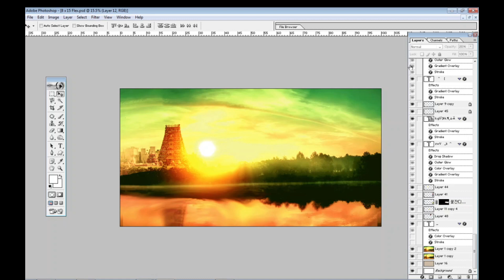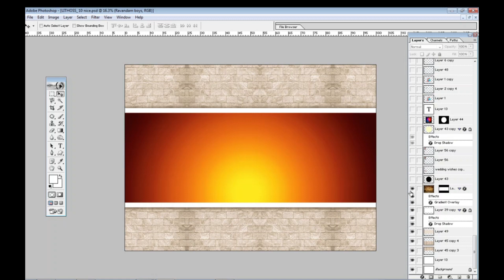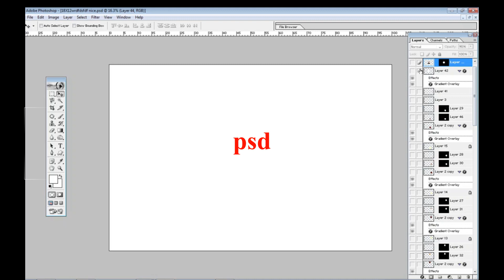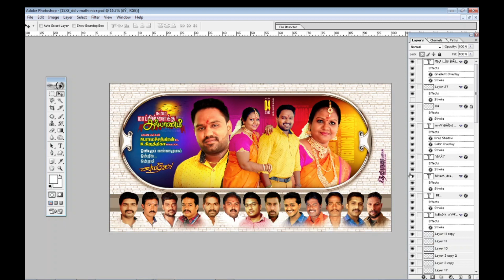Flex PSD Model 2 Free Download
Password is hidden Videos (9 Letter)

Download Here

Upcoming Flex Free PSD Download.,

Kovil Flex Collection., Marriage Flex Collection., Best Flex collection., Tamil Marriage Flex Collection., Temple flex Collection., Latest Flex collection., Kovil Flex free Download., Temple flex free Download.,
Kovil flex content., kovil flex date., Kovil flex time., kovil flex nekazhichi.,